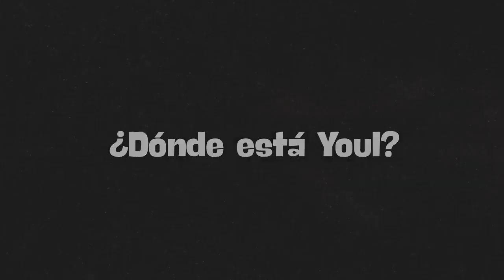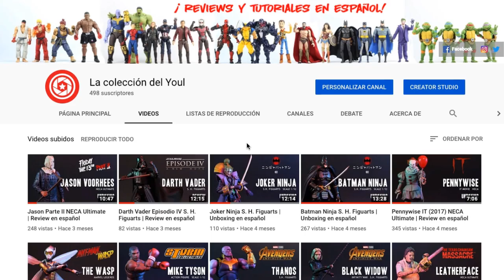¡Volví! ¡Estoy vivo! | WISHLIST 2019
No estaba muerto... ni siquiera de parranda!!! Pero he vuelto, chécate esta lista de deseos, que espero, ahora sí se haga realidad.